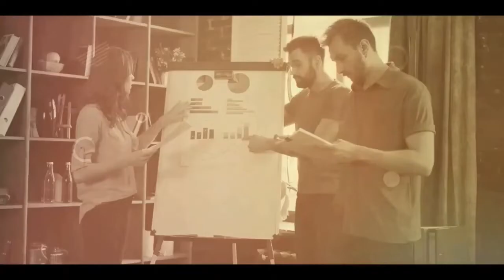How to Build a Solid Referral Program for Your Accounting Practice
In today’s video, Ed Chan with Wize Mentors, Thomas Sphabmixay, and Timothy Causbrook discuss building a solid referral system to scale up your accounting firm’s practice
Find out how both your firm and client can win value with this referral strategy.

Timestamps:
0:00 - Intro
0:15 - How to build a solid referral system
1:39 - The biggest challenge with referrals
3:40 - How habits can affect leading
3:54 - The importance of being patient
5:55 - Why you should know your team member’s full potential
7:40 - How to build a referral strategy

PS: Whenever you’re ready… here are the fastest 4 ways we can help you fix and grow your accounting firm:

1.  Take the Wize Accountants Scale Scorecard – Find out your potential to scale and the next steps you should follow – Start Your Scorecard

2. Download our famous Wize Freedom Strategy Map for FREE - Find out the 96 projects every firm owner must implement to build a $5M+ firm that can run without them - Download

2. Need to Hire right now? Book a 1:1 FREE discovery call with our WizeTalent hiring coaches to help find your next team member the Wize Way

4. Book a 1:1 Wize Discovery Session – Spend 30mins with our Wize CEO, Jamie Johns, a $7M firm owner who is ready to give you his entire business plan to build a firm that can run without you – Find out more

🎬 Welcome to the official YouTube Channel of Wize Mentoring 📈

Wize Mentoring provides mentoring and tools to Accounting and Bookkeeping practice owners who are looking to scale their business whilst working less hours, earning more money and having more choices in life.
➡️ On this channel you will find anything from testimonials of our previous clients to tips and tricks to help you scale your business efficiently.

Our global community of like-minded Accounting and Bookkeeping firm owners, our arsenal of proprietary tools, and our extensive track record of building successful Accounting firms are the cornerstones of our program success 📊

➡️ Subscribe to Wize Mentoring today and enjoy tips and tricks on how to grow your Accounting practice and activate the notification bell, so you won't miss any of our accounting and bookkeeping webinars and client testimonials ✅